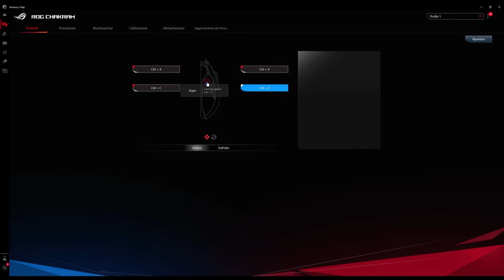Recensione MOUSE da GAMING: Corsair Ironclaw e Asus ROG Chakram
Pc principale:
32 GB RAM DDR4 3600 MHz
SSD m.2 Samsung 970 EVO PLUS
2 x SSD Samsung 860 EVO
2 x SSD Samsung 860 QVO

MATERIALE VIDEO

1.671K Views - Mar 5, 2024
76% . 7.62K/10K